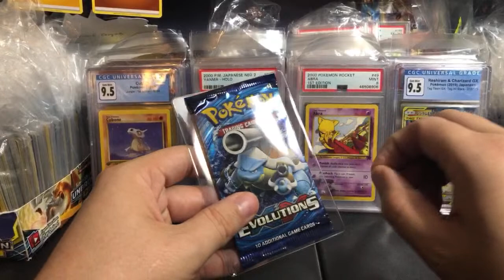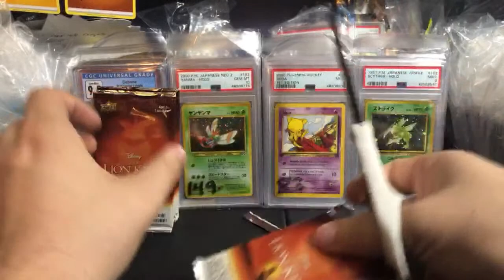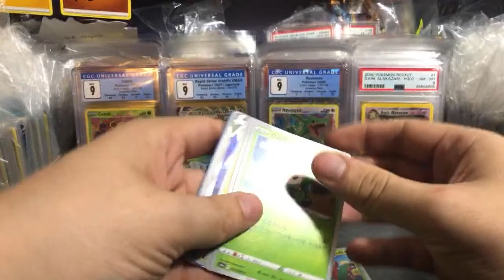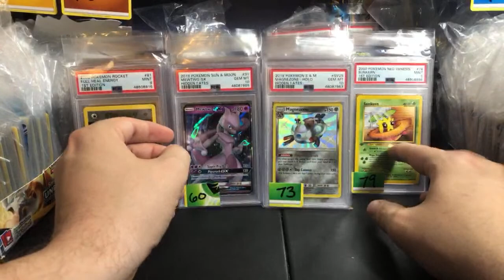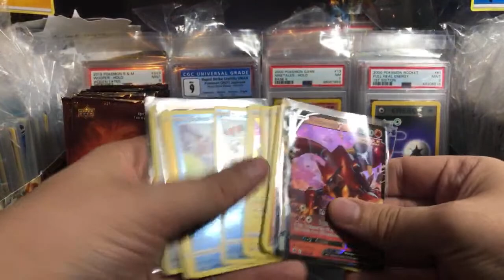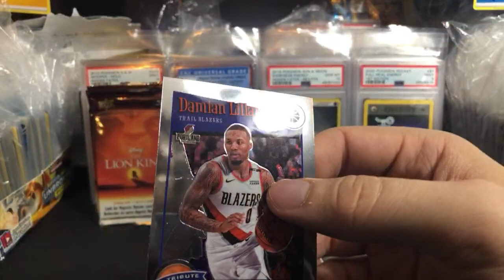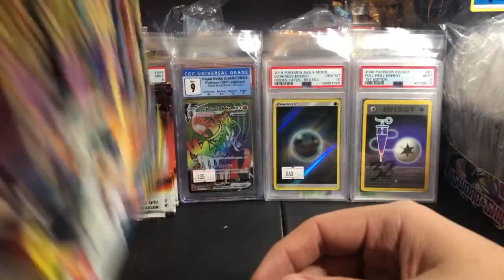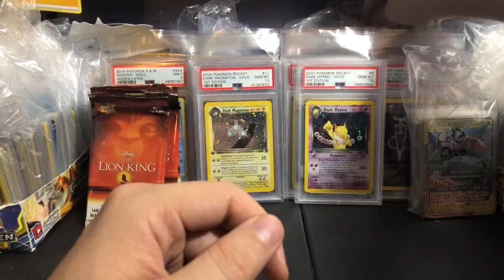U up? | Pokemon Card Livestream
► SHIPPING
1. USA FREE - Post a message in the "Please Ship" channel in Discord
2. International. up to 0.22 kg for $14
3. International FAST. up to 9 kg $55
4. Add On: Live Shipping. $6 - Ship immediately!

1. Live Custom Boosters. 1 for $20 - High Risk Boosters
2. Large Custom Booster 1 for $40 - Reserve List 2:25

►SPECIAL
1. Gym Challenge 1st ed BOX BREAK 1 for $760
2. Ancient Origins BOX BREAK 1 for $30

► MODERN POKEMON
SnS Chilling Reign. $6 - Top Choice
SnS JPN Eevee Heroes. $7
SnS JPN Silver Lance. $4
SnS JPN Jet Black Spirit. $4
SnS JPN Matchless Fighter. $4
SnS Battle Styles. $5
SnS Shining Fates. $11 - Top Choice
SnS JPN Shiny Star. $20
SnS McDonalds 25th. $5
SnS General Mills 25th. $6
SnS Vivid Voltage. $10
SnS Champion's Path. $14
SnS Darkness Ablaze. $8
SnS Rebel Clash. $7
SnS Base Set. $9

S&M JPN Team Up. $10 - Top Choice
S&M JPN Lost Thunder. $9
S&M Cosmic Eclipse. $20
S&M Ultra Prism. $15
S&M Base Set. $9
S&M Unbroken Bonds. sold out
S&M Unified Minds. $14
S&M Detective Pikachu. $11
S&M Hidden Fates. $22 - RESTOCK

► VINTAGE POKEMON
XY Evolutions. $25 - Top Choice
XY Fates Collide .$12
XY Roaring Skies. $16

►YUGIOH
Maximum Gold 1st ed. $14
Ghosts of the Past 1st ed. $12

►FINAL FANTASY
1. Opus IV. $6 Cloud
2. Opus V. $6 Lightning
3. Opus XI. $14 Tifa - Restock
4. Opus I. $29 - The first series - Out of print

► DRAGONBALL Z
1. 2015 DBZ Evolution. $6
2. Super Evolution. $6
3. Super Supreme Rivalry...$7

►SPORTS
1. NBA Hoops 20/21. $11
2. NBA Hoops 19/20 .$10
4. NFL 2020 Panini Prizm Hobby Booster. SOLD OUT

Card Graders. SOLD OUT